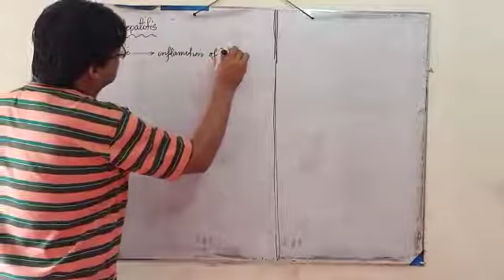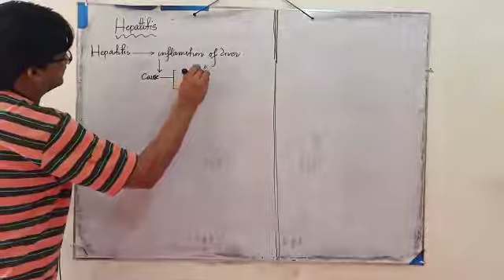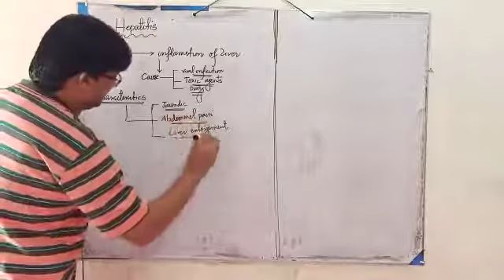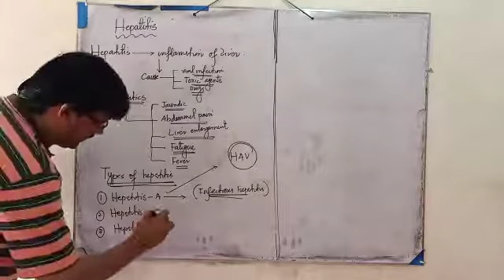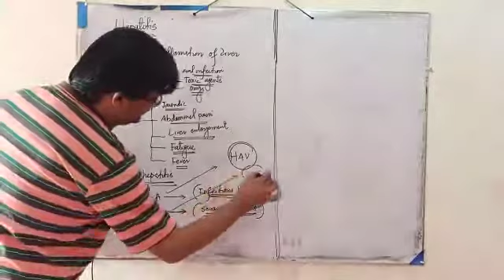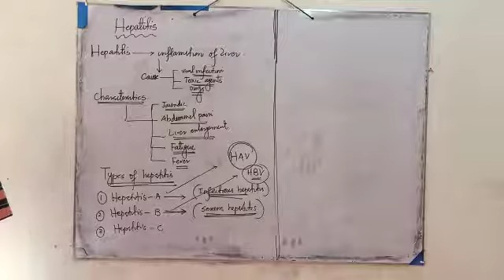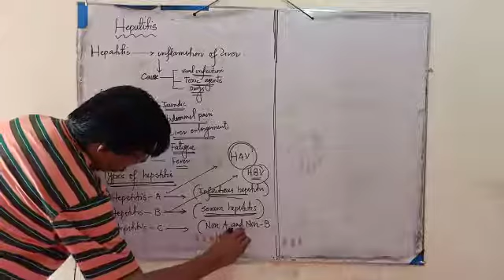Hapetitis A,B and C